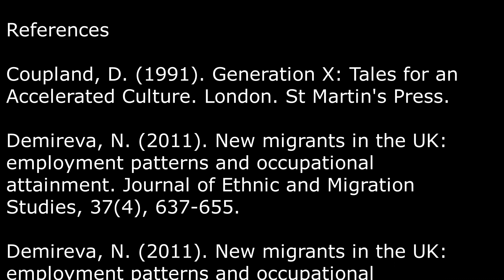Post 37 - Nostalgia is a weapon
In our difficult present time, it is understandable that we are drawn to the past. To a 'better' time. The Post this week explores the consequences to our institutions - particularly our universities - when we 'celebrate' a past, that did not exist. Tara asks us to think about the stories we add - we bring - to the history of knowledge.